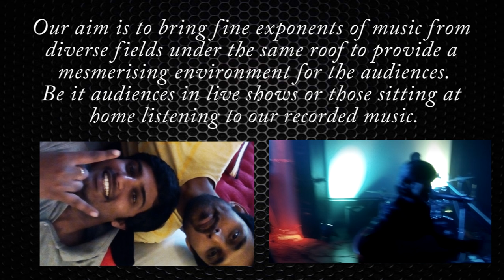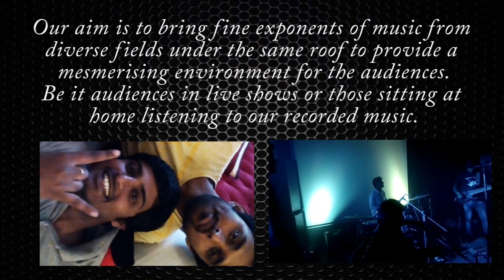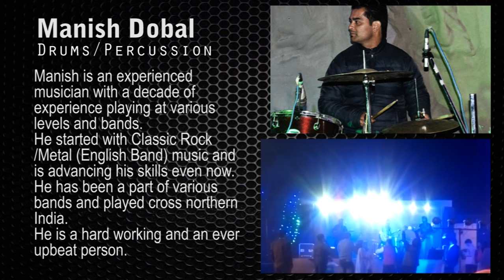Indus Fleet Profile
Indus Fleet is a Hindi Sufi Rock Band. Indus Fleet is an effort to bring together a new breed of musicians.
Name of the group IndusFleet in itself urges to define the diversity in terms of genre and style of music within India that we intend to bring together. Our aim is to bring fine exponents of music from diverse fields under the same roof to provide a mesmerising environment for the audiences.

Be it audiences in live shows or those sitting at home listening to our recorded music.

All artists associated with this project are closely knit by the means of music. All holding individual experience spanning more than a decade of performing and teaching different styles.